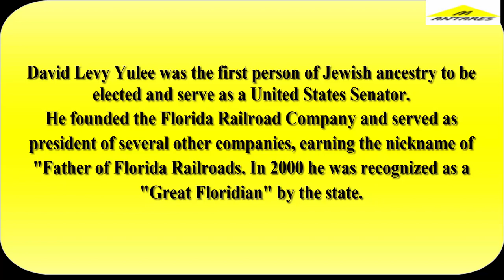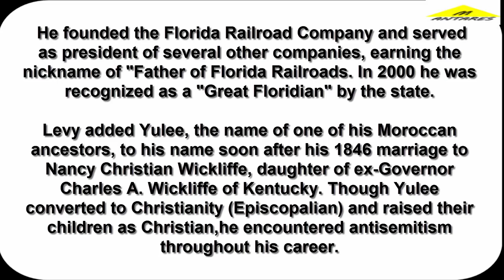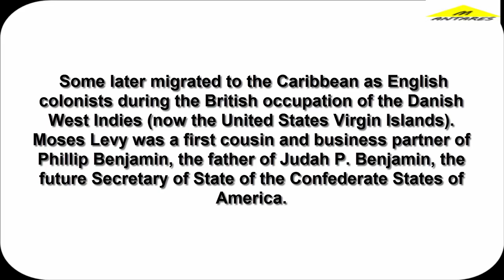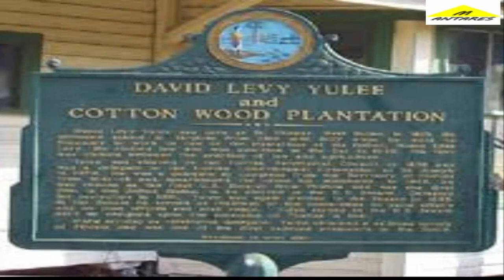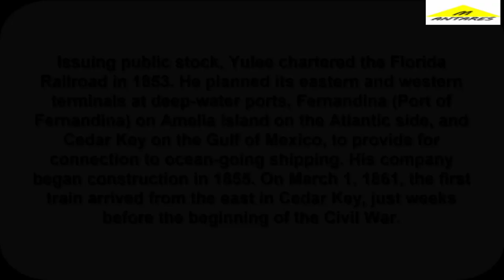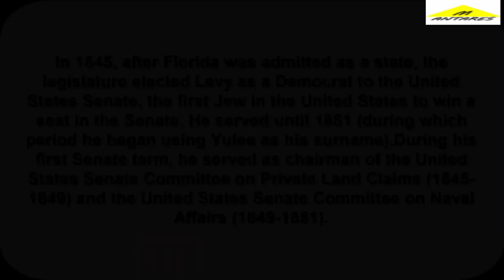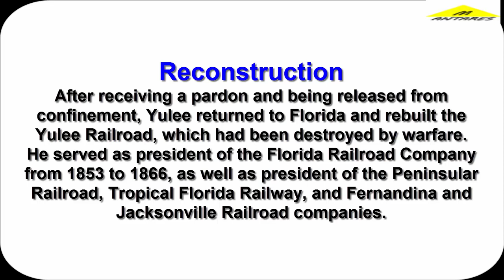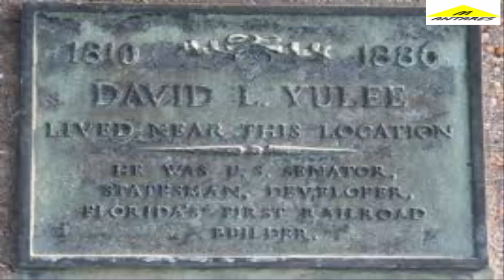David L Yulee,Moroccan, the first person of Jewish ancestry to be elected and serve as a US Senator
David Levy Yulee was the first person of Jewish ancestry to be elected and serve as a United States Senator
He founded the Florida Railroad Company and served as president of several other companies, earning the nickname of "Father of Florida Railroads. In 2000 he was recognized as a "Great Floridian" by the state.
David Levy Yulee (born David Levy; June 12, 1810 – October 10, 1886) was an American politician and attorney. Born in St. Thomas, then under British control, he was of Sephardi Jewish ancestry: his father was from Morocco and his mother from Europe. The family moved to Florida when he was a child, and he grew up there on their extensive lands. He later served as Florida's territorial delegate to Congress. Yulee was the first person of Jewish ancestry to be elected and serve as a United States Senator, serving 1845–1851 and again 1855–1861. He founded the Florida Railroad Company and served as president of several other companies, earning the nickname of "Father of Florida Railroads. In 2000 he was recognized as a "Great Floridian" by the state.
Levy added Yulee, the name of one of his Moroccan ancestors, to his name soon after his 1846 marriage to Nancy Christian Wickliffe, daughter of ex-Governor Charles A. Wickliffe of Kentucky. Though Yulee converted to Christianity (Episcopalian) and raised their children as Christian,he encountered antisemitism throughout his career.
Yulee was in favor of slavery and the secession of Florida. After the Civil War, he was imprisoned at Fort Pulaski for nine months for having aided the escape of Confederate President Jefferson Davis.After being pardoned by President Andrew Johnson, he returned to his Florida railroad interests and other business ventures.
He was born David Levy in Charlotte Amalie, on the island of St. Thomas. His father was Moses Elias Levy, a Sephardi Jewish businessman from Morocco who made a fortune in lumber in the British colony. His mother, Hannah Abendanone, was also Sephardi; her ancestors had gone from Spain in the 15th-century expulsion to the Protestant Netherlands and England. Some later migrated to the Caribbean as English colonists during the British occupation of the Danish West Indies (now the United States Virgin Islands). Moses Levy was a first cousin and business partner of Phillip Benjamin, the father of Judah P. Benjamin, the future Secretary of State of the Confederate States of America.
After the family immigrated to the United States in the early 1820s, Moses Levy bought 50,000 acres (200 km2) of land near present-day Jacksonville, Florida Territory. He wanted to establish a "New Jerusalem" for Jewish settlers. The parents sent their son to a boy's academy and college in Norfolk, Virginia. Levy studied law with Robert R. Reid in St. Augustine, was admitted to the bar in 1832, and started a practice in St. Augustine
Marriage and family
In 1846, Levy officially changed his name to David Levy Yulee by an act of the Florida Legislature, adding his father's Sephardic surname. That year he married Nancy Christian Wickliffe, the daughter of Charles A. Wickliffe, the former governor of Kentucky and Postmaster General under President John Tyler. His wife was Christian, and they raised their children in her faith.
Selling the Florida Railroad, he retired with his wife to Washington, D.C. in 1880, where she had a family. Yulee died six years later while visiting in New York City. Yulee was buried at Oak Hill Cemetery in Washington, D.C.
• Both the town of Yulee, Florida and Levy County, Florida] are named for him.
• The town of Fernandina Beach, Florida has a statue of Yulee
• In 2000, the Florida Department of State designated Yulee as a Great Floridian in the Great Floridians 2000 Program. Award plaques in his honor were installed at both the Fernandina Chamber of Commerce and the Yulee Sugar Mill Ruins State Historic Site.
• The World War II Liberty Ship SS David L. Yulee was named in his honor.